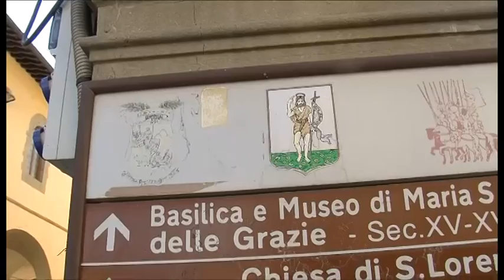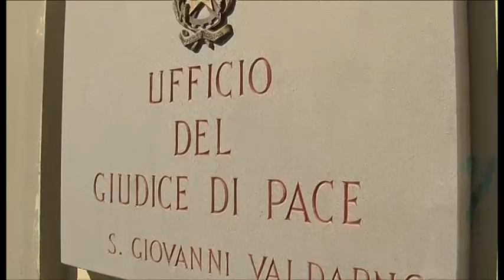San Giovanni Valdarno e Cavriglia, nasce il Comune Unico